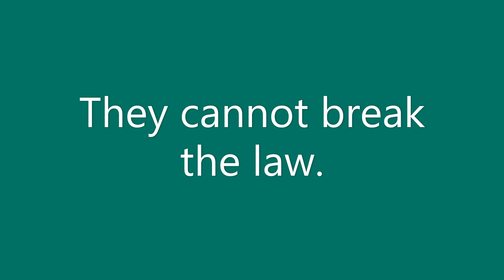Call of Duty: Modern Warfare II has such an American story - "It's illegal" scene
We massacre mexican soldiers in Mexico, blow up schools, bridges, churches... But it turns out that we also have a limit